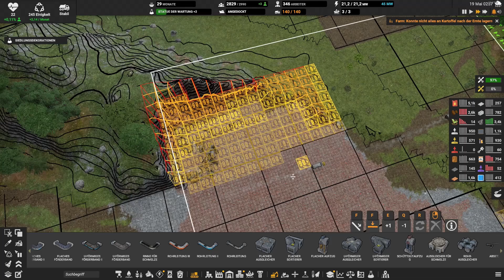Captain of Industry Update 2 2024 | #46 | Neue Wartung | Let's Play Deutsch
Captain of Industry Deutsch

Captain of Industry Update 2
Map Editor Custom Surfaces

Lande mit deiner Besatzung auf einer Insel und überlebe! Baue Rohstoffe ab, treibe Landwirtschaft, baue Fabriken, stelle Produkte her, erforsche neue Technologien und handele mit anderen Siedlungen. Dies wird keine einfache Aufgabe, denn du musst beweisen, deine Siedlung am Leben zu halten.

Heiß wie Frittenfett und in voller Länge!!!